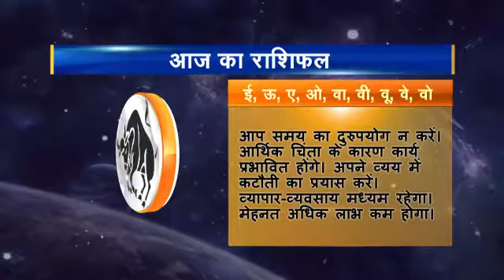Rashifal hindi 02 Vrashabh 30 11 2016